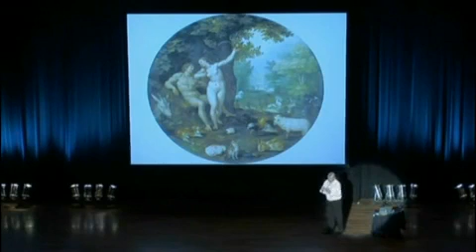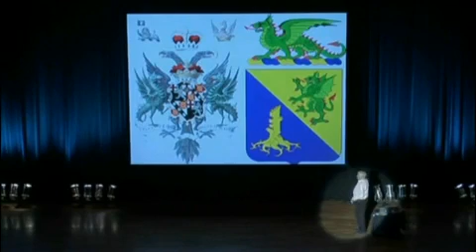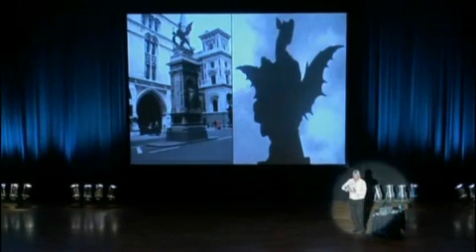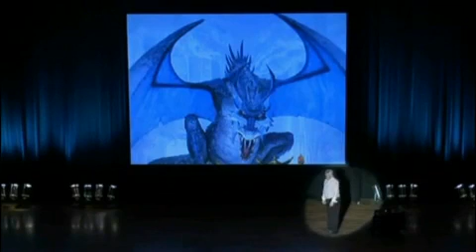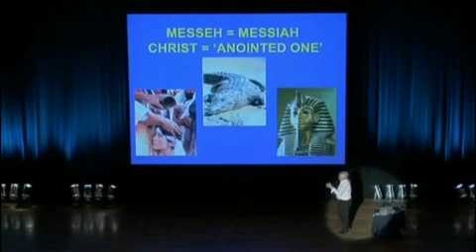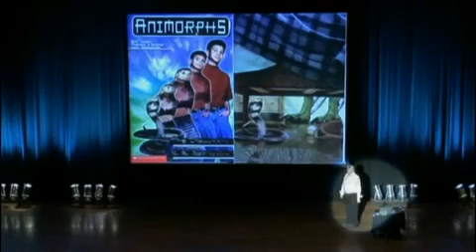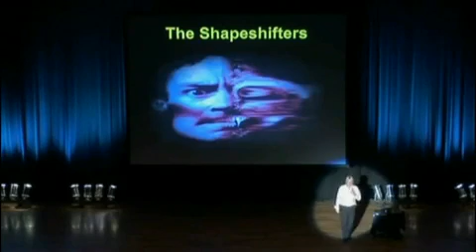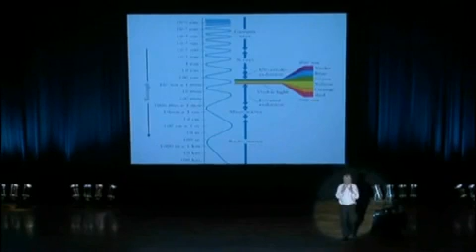David Icke The Reptilians, the Schism,Obama and the New world Order 02 of 12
Conspiracy UK Presents; David Icke-The Reptilians, The Schism, Obama and the New World Order.
A two hour segment from a David Icke lecture at Melbourne Convention Centre, Australia, April 11th, 2009.
David talks about reptilian bloodlines, 911, problem reaction solution, Barack Obama and the New World Order.